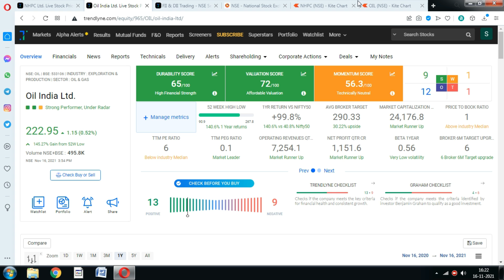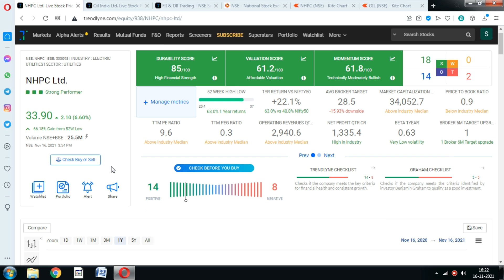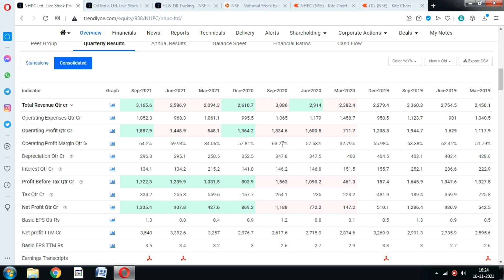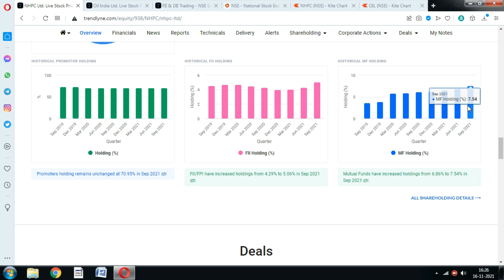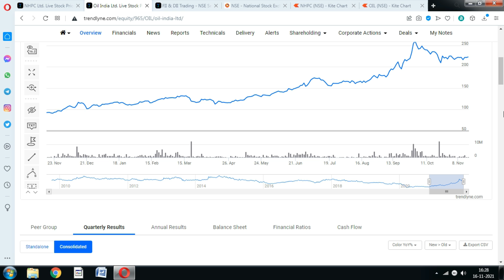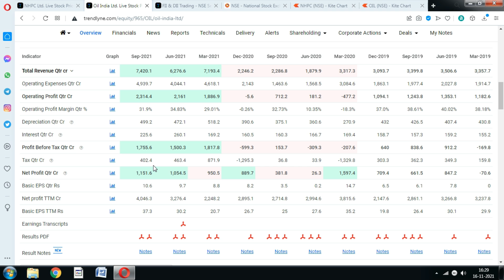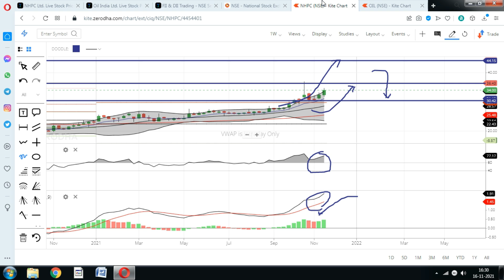NHPC Share Price; 35% Dividend डेट जान लो; OIL India Share; NHPC Stock OIL India Stock, icici direct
NHPC Share Price rose more than 6% today & OIL India is still trading in a neutral zone, Should you invest in NHPC Stock or OIL India Stock.? Dividend announcement, ICICI Direct

ICICI Direct,
oil india share dividend 2021,
gulf oil india share,
oil india limited share,
oil india limited share news,
oil india ltd share,
oil india limited share news today,
oil india limited share price,
oil india share price target,
oil india share price nse,
oil india share review,
oil india share result,
oil india share target price,
oil india share tamil
nhpc share analysis mukul agarwal,
nhpc share analysis telugu,
nhpc share analysis in tamil,
nhpc share analysis malayalam,
nhpc share analysis english,
nhpc share analysis aceink,
nhpc share analysis nepal,
nhpc share business,
nhpc bonus share,
nhpc share details,